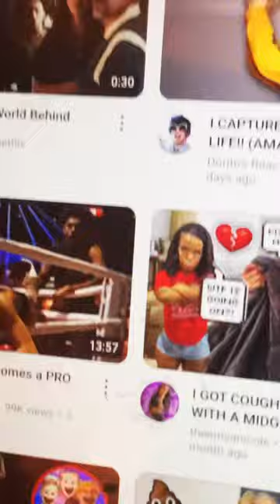December 8, 2023